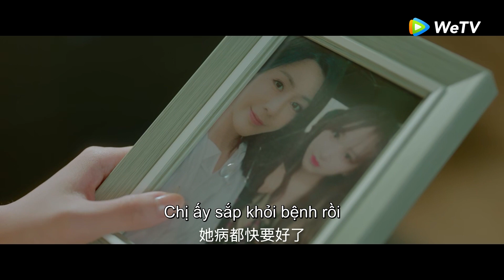Tập 25 Clip | Tổng Tài Dỗ Dành Bạn Gái Khóc Nhè | Lương Ngôn Tả Ý | La Vân Hi & Trình Tiêu | WeTV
► Lương Ngôn Tả Ý được chiếu trọn bộ trên ứng dụng WeTV từ ngày 30/11
Phim:  Lương Ngôn Tả Ý
Bộ phim kể về câu chuyện tình yêu đầy ngang trái của vị tổng tài Lệ Trạch Lương của Tập đoàn u Mạn (do La Vân Tịch thủ vai) và luật sư trẻ tuổi xinh đẹp Thẩm Tả Ý (do mỹ nữ Trình Tiêu thực hiện). Trong một lần tình cờ, Lệ Trạch Lương đã gặp Thẩm Tả Ý - một cô gái xinh đẹp, cô mang trong mình một tâm hồn trong sáng, lương thiện. Con đường tình yêu của họ trải qua bao thăng trầm và vô vàn những sóng gió, thách thức cuối cùng họ đã trở thành chỗ dựa vững chắc nhất cho nhau.